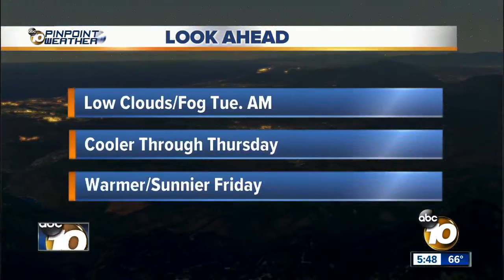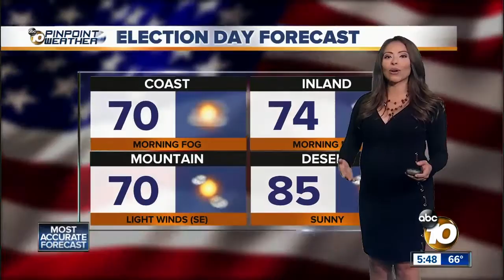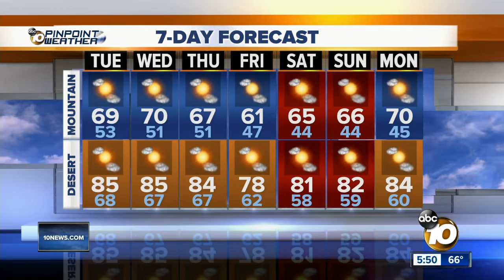10News Pinpoint Weather with Meteorologist Angelica Campos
Monday’s forecast for November 5, 2018 San Diego’s Most Accurate Forecast